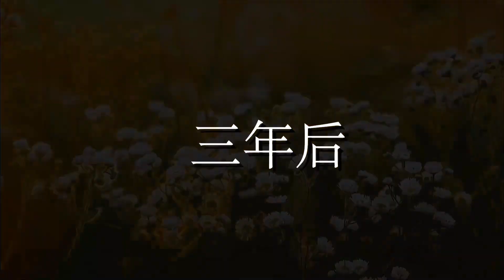儿子问重病母亲死不死，自己只请七天假，母亲一番话儿子跪地痛哭【小白导演】